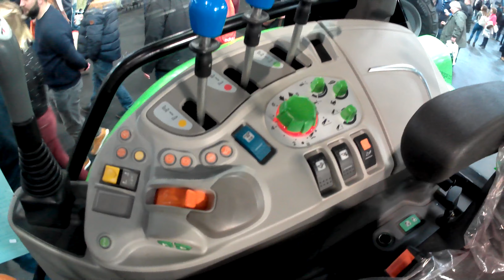2020 Deutz-Fahr 5125 3.6 Litre 4-Cyl Diesel Tractor (126HP) with Loader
2020 Deutz-Fahr 5125 3.6 Litre 4-Cyl Diesel Tractor (126HP)
Deutz-Fahr Profiline FS 20 Loader

LAMMA 2020, Birmingham National Exhibition Centre, West Midlands, England, United Kingdom - Tuesday 7th & Wednesday 8th January 2020